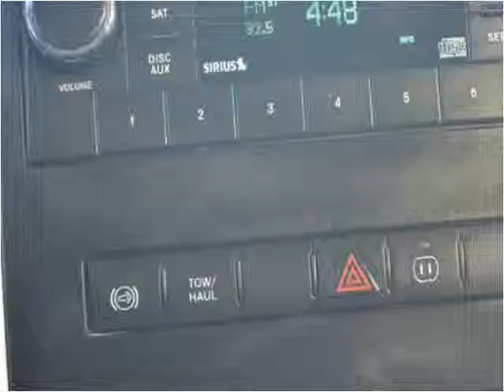2010 Dodge Ram 3500 Used Cars Mansfield TX